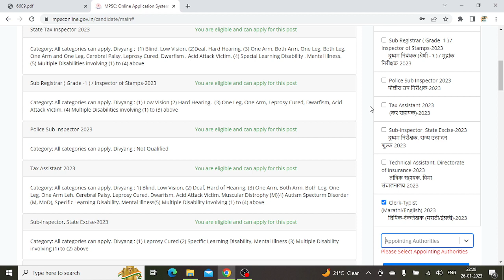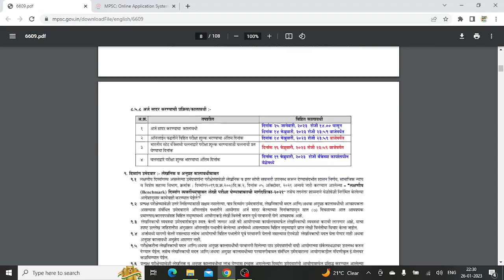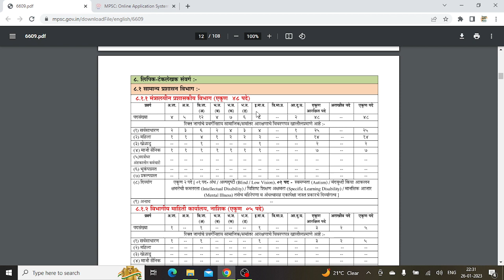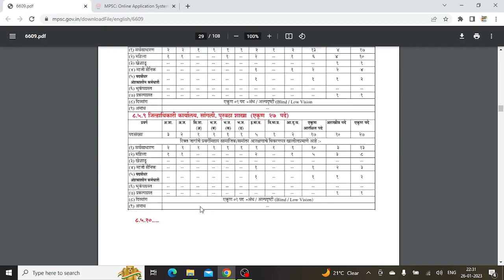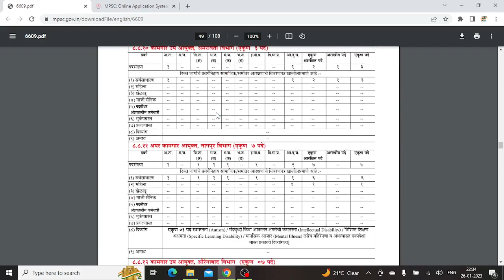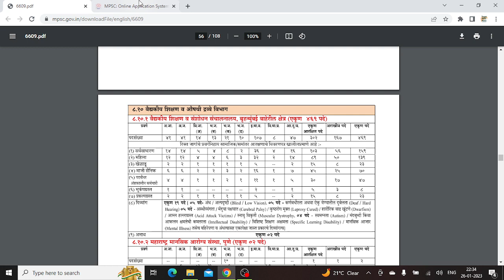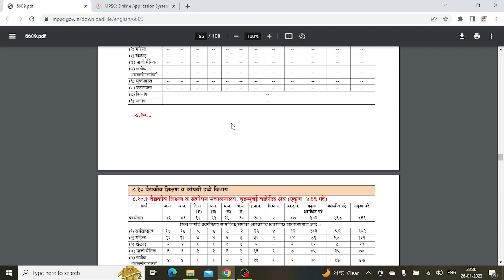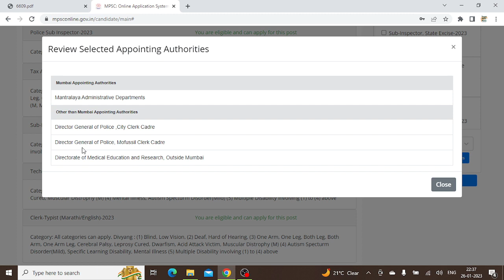Appointing Authorities doubt |MPSC clerk Appointing Authorities| MPSC combine 2023 Group B & C doubt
Advertisement link

Mpsc combine 2023 appointing authorities doubt.. Mpsc combine form application doubt.. Mpsc group b & c application how to proceed